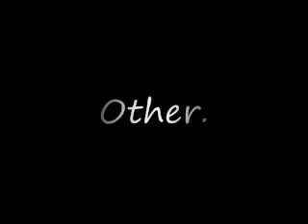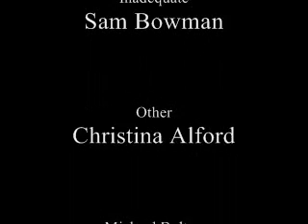Music Contest 0001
Sam, Julie, and Christina have a music contest. Fun ensues.